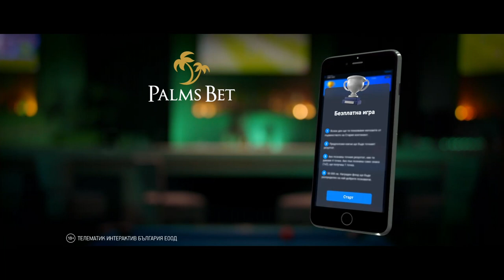Нено Ненов: Трета година нещата не се получават, затова нещо трябва да се промени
Старши треньорът на Черноморец - Ненов Ненов - сподели пред камерата на KotaSport TV очакванията си за предстоящата подготовка и новия сезон в Трета лига.

"Запазваме ядрото от по-опитни футболисти от миналия сезон. Ще залагаме и на момчета от школата. Вижда се, че с футболисти отвън трудно се получават нещата. Вече трета година нещата не се получават, затова нещо трябва да се промени. Ще залагаме на млади момчета. Ще се даде шанс на всички.

Кризата удари всички клубове. Целта няма да е "Б" група на всяка цена. Играем мач за мач и главното е да се налагат юноши на клуба.

Във "В" група е по-деликатна ситуацията, тъй като тук няма договори. Имах уверението от 2-3 момчета, че ще дойдат, но получиха по-добри предложения. Главно това са хората, на които ще разчитаме, плюс 1-2 попълнения", коментира Нено Ненов пред KotaSport.com.